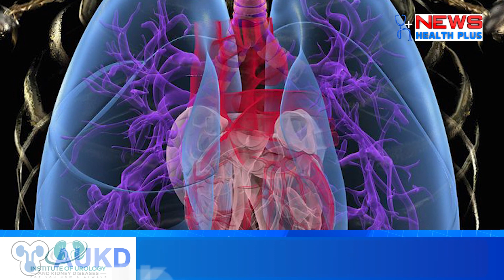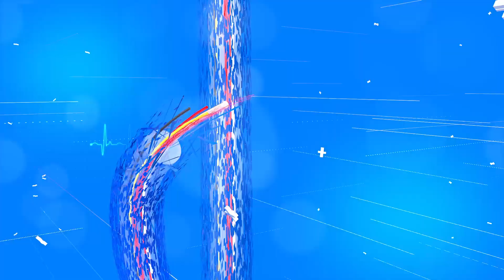জগিং কৰোঁতে সাৱধান! নহ'লে হিতে বিপৰীত হ'ব পাৰে।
Be careful when jogging! Otherwise, the benefits may be counterproductive.